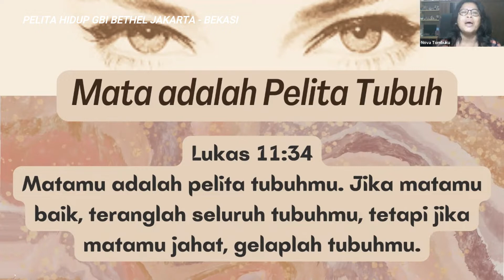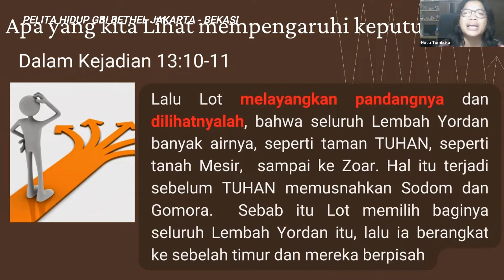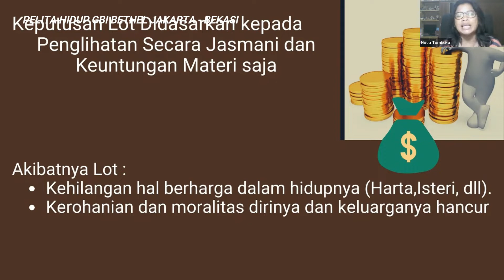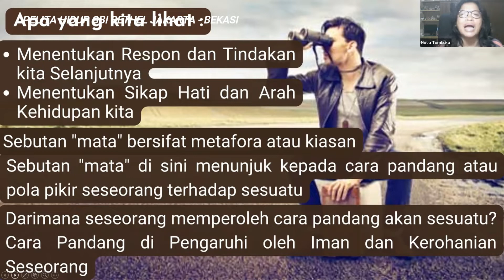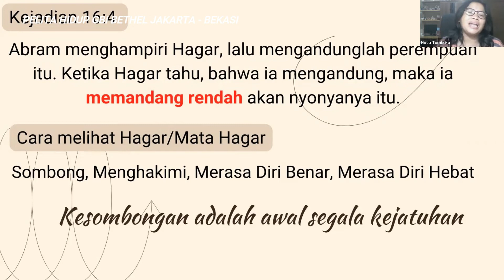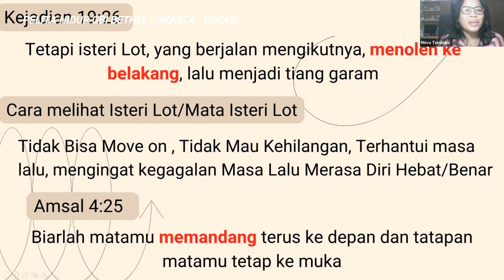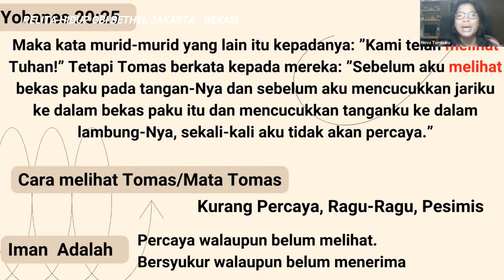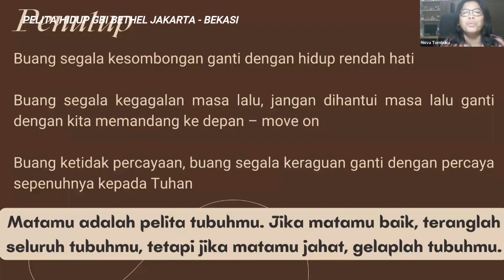Pelita Hidup 28 Oktober 2022 "Mata Adalah Pelita Tubuh" - Pdp. Nova Tombuku